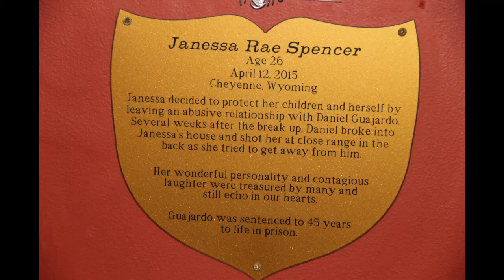16 Days of Activism Against Gender Violence/Zonta International Centennial Anniversary Proclamations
Yesterday, Mayor Marian Orr joined the Zonta Club of Cheyenne, Triumph High School Z Club, and members of the community for a silent witness procession from the State Capitol to the Laramie County Library. These organizations have come together to raise awareness, stimulate discussion, and advocate for local solutions to curb gender violence.

Following the procession, Mayor Orr read and signed proclamations for 16 Days of Activism Against Gender Violence and for the Zonta International Centennial Anniversary.

Mayor Orr proclaimed the 16 days between International Day to Eliminate Violence Against Women on November 25 and International Human Rights Day on December 10 as the 16 Days of Activism Against Gender Violence. During these 16 days, all citizens are urged to support those who work to end gender violence and to participate and learn about the detrimental consequences gender violence has on the well-being of our community.

Video shot and edited by Michael Skinner, Public Information Officer